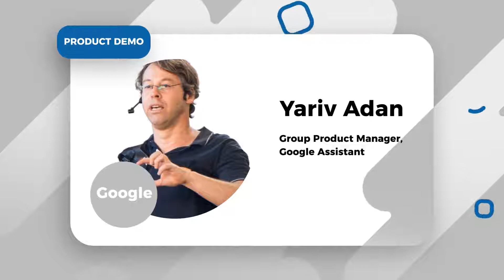Intelligent Automation Exchange UK 2019 | Speakers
Our featured speakers for the 2019 Intelligent Automation Exchange include the likes of: Google, GSK, UHG, Gartner, and many more!